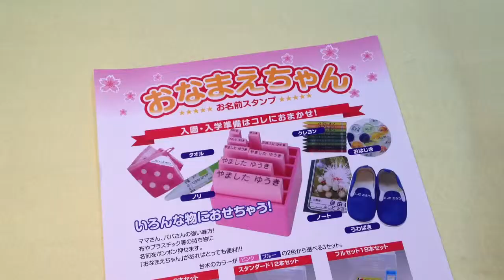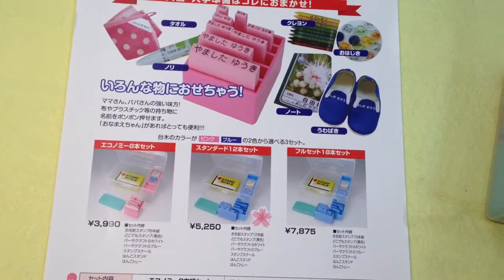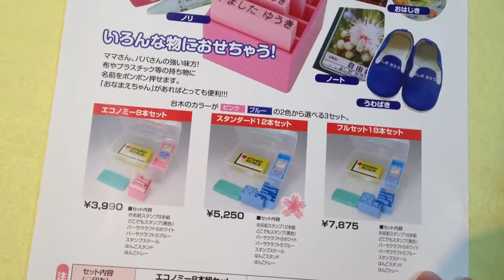鳥取市でおなまえかきゴム印をお探しなら!!地元の老舗はんこ屋 いろは堂へ!!